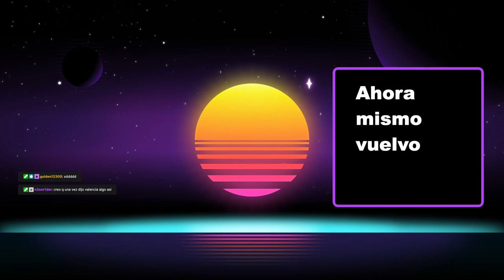LAS COSAS SE PONEN DIFÍCILES | HOLLOW KNIGHT #2 ESPAÑOL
¡Bienvenidos a mi canal de YouTube! Hoy quiero hablar sobre uno de mis juegos favoritos, Hollow Knight, y específicamente sobre uno de los jefes más difíciles del juego, Hornet. En este video, quiero compartir mi experiencia tratando de vencer a este jefe, así como algunos consejos útiles que pueden ayudar a otros jugadores a superarlo también.

Debo admitir que me ha costado mucho vencer a Hornet en este juego. Es un jefe extremadamente ágil y astuto, con habilidades de combate impresionantes que pueden resultar muy difíciles de contrarrestar. Sin embargo, con paciencia, práctica y algunos ajustes en mi estrategia, finalmente logré superarlo.

En este video, quiero compartir mis pensamientos y estrategias sobre cómo vencí a Hornet, y lo que aprendí en el proceso. También quiero dar un adelanto para el próximo episodio de este videojuego, para mantener a mis seguidores intrigados y emocionados por lo que viene después.

Si eres un fanático de Hollow Knight, o simplemente estás buscando algunos consejos útiles para vencer a Hornet, ¡este video es para ti!